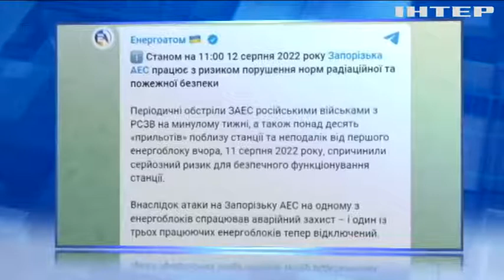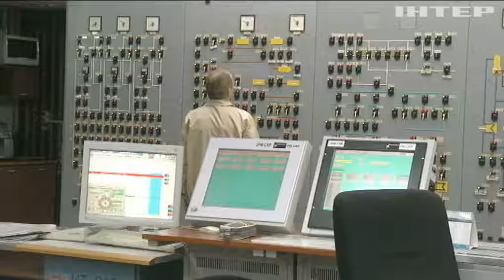Ядерний шантаж: до яких сценаріїв готується Запорізька АЕС?